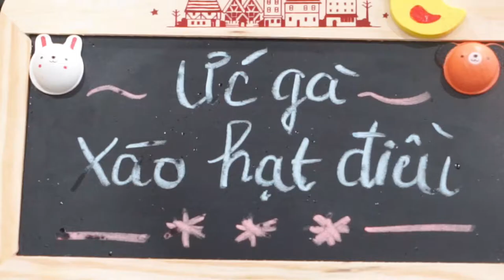Món ngon lành mạnh 1: Ức gà xào hạt điều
Chuyên mục Ăn Chơi Nấu Thật của SGTT sẽ đồng hành cùng quý khán giả với những công thức món ăn lành mạnh đáp ứng các tiêu chí: Nguyên liệu tươi ngon, dễ tìm, giá bán hợp lý; phương pháp chế biến đơn giản, hạn chế dầu mỡ, đường và gia vị công nghiệp với sự tư vấn từ Bác sĩ Lưu Thị Kim Nhung, nguyên Trưởng khoa Dinh dưỡng Bệnh viện 30/4 và hiện là chuyên gia dinh dưỡng của dịch vụ chăm sóc sức khỏe tại nhà – eDoctor.